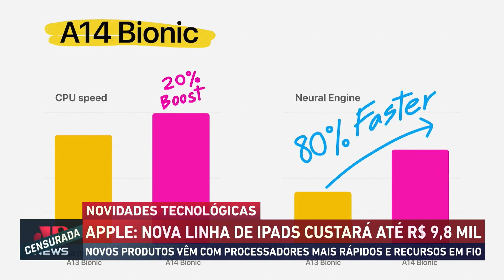O VAREJO BRASILEIRO NA BLACK FRIDAY E A NETFLIX DE VOLTA AOS TRILHOS | BUSINESS - 22/10/2022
Como o varejo nacional se prepara para a Black Friday deste ano? O Mercado Livre revela ao Business um estudo inédito sobre as preferências e condições dos brasileiros nesta edição. O aplicativo 99 propõe nova taxa de remuneração aos motoristas parceiros. A executiva Priscilla Ferreira comenta esta novidade.